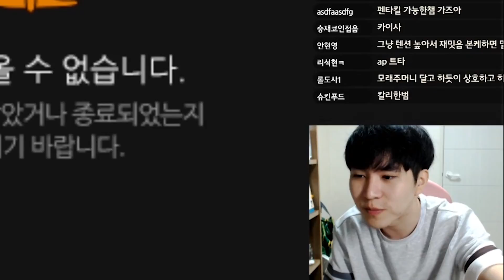[하이라이트] 캬루스 'R'촉수스킬에 아리 꼼짝못하네 ㅎ///ㅎ